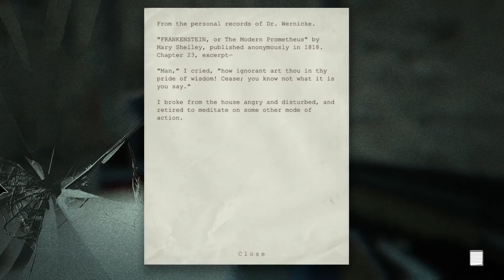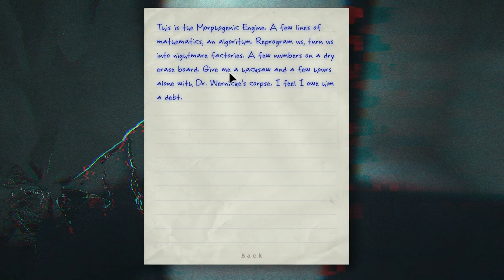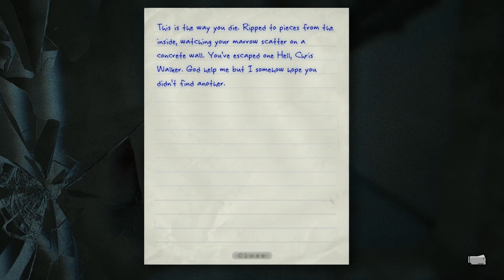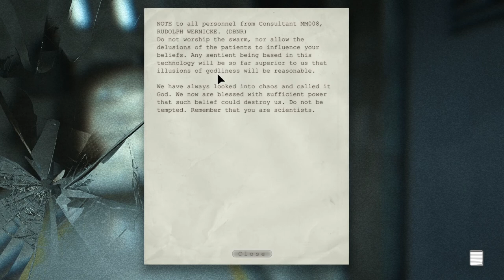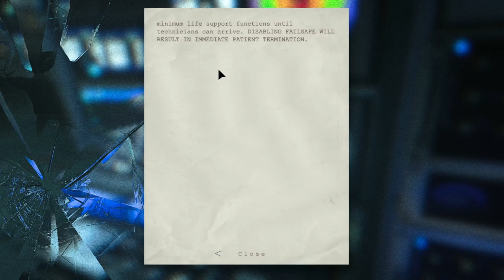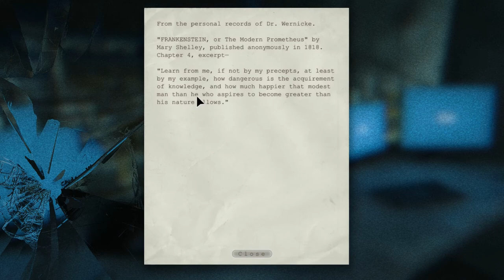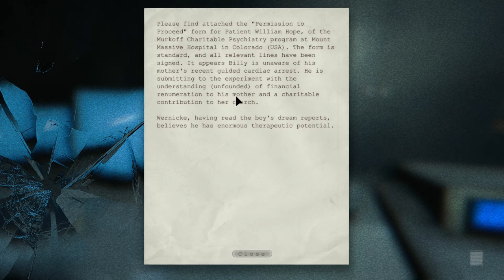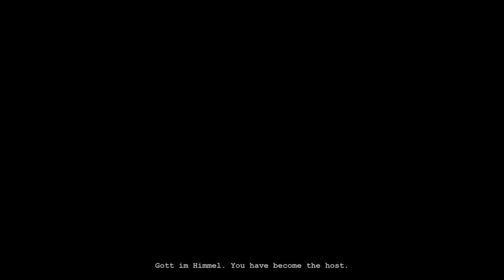Outlast - Ep.10 The End?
Well, it's been awesome playing this game. Hope you guys enjoyed it!